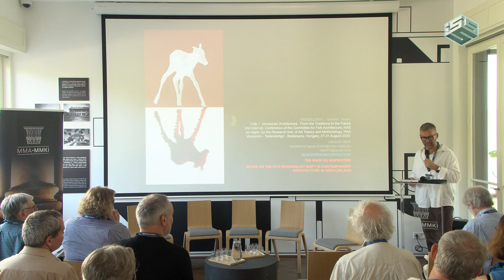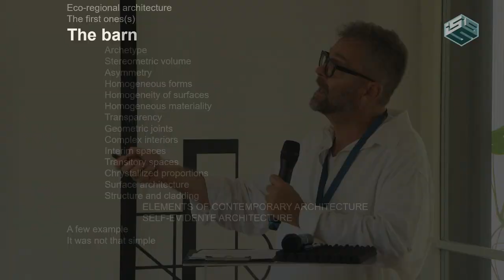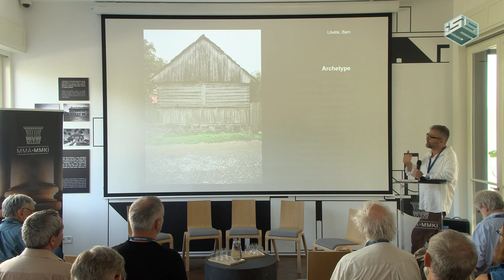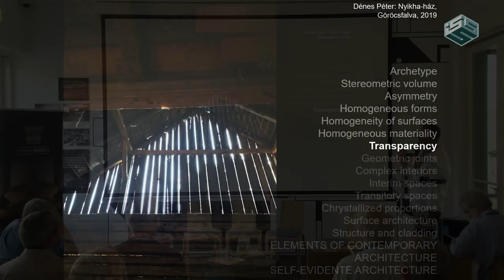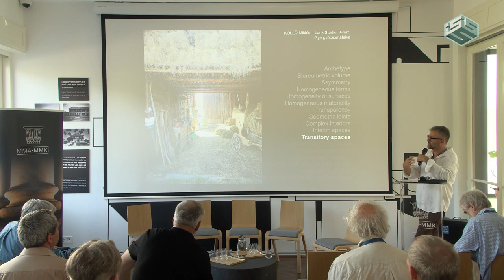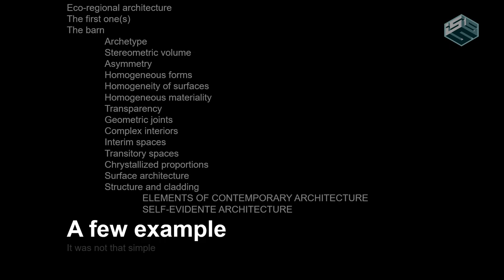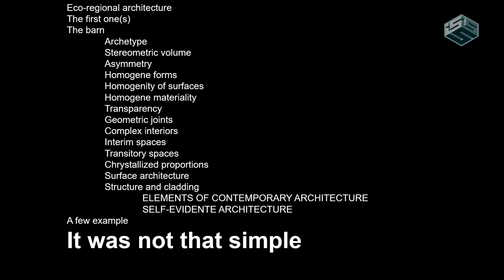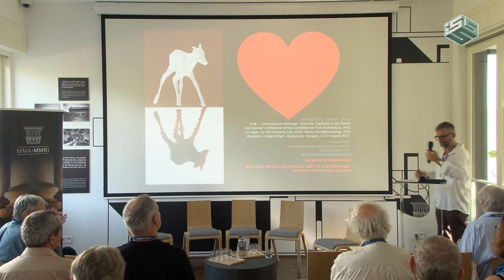Andor Wesselényi-Garay, The barn as inspiration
Notes on the eco-regionalist shift in contemporary architecture in Szeklerland

In 2019, the Research Institute of Art Theory and Methodology of the Hungarian Academy of Arts launched architectural research in Szekler Land. The aim of the project was to explore the context in which the new contemporary architectural trends, independent of the developments in Hungary but inseparable from the architectural and natural features of the local cultural landscape, emerged in Szekler Land in the first half of the 2000s. The research sought to explore the architectural-sociological background of the phenomenon and arrived at the conclusion that barns played a key role in the eco-regionalist shift in the contemporary architecture of Szekler Land. The lecture discusses the impact exerted by barns over time, while stating it as a thesis that barns became the catalysts in contemporary architectural aspirations because their details and solutions overlap with currently popular architectural solutions.

2nd International Conference of the Committee for Folk Architecture of the Hungarian Academy of Sciences, co-organized by the Research Institute of Art Theory and Methodology of the Hungarian Academy of Arts (MMA MMKI) and the Symmetry Foundation.